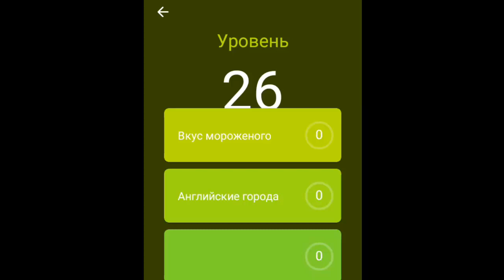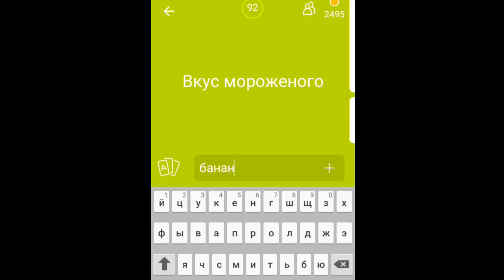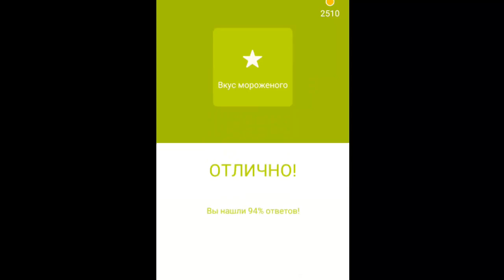Игра 94% Вкус мороженого | Ответы на 26 уровень игры.